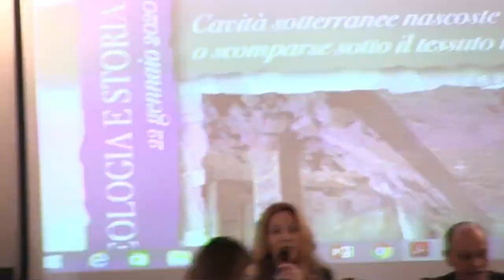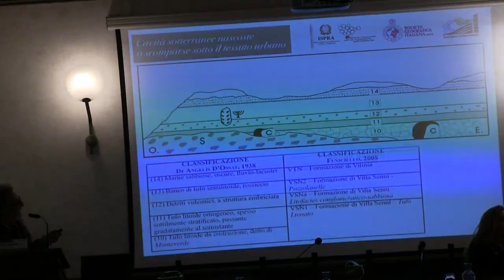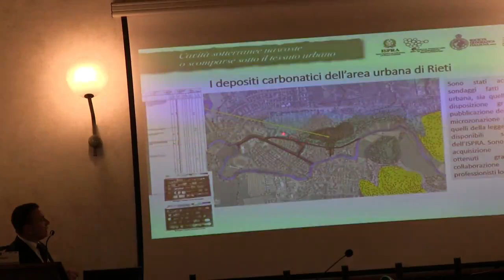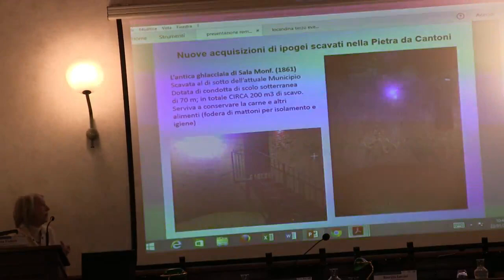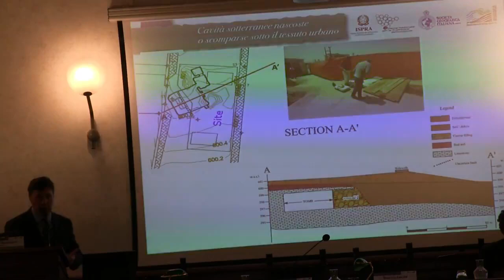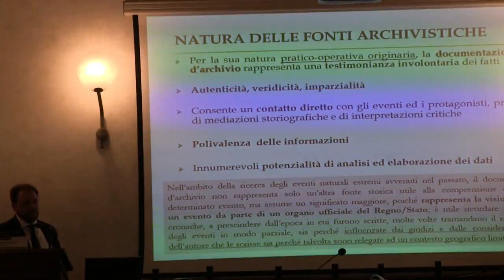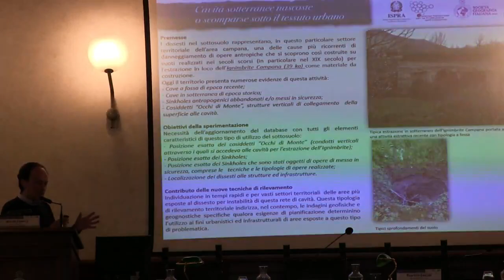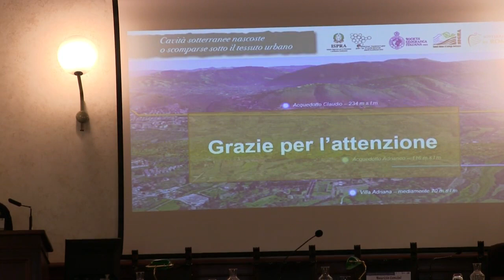Terza giornata di Geologia e Storia: Cavità sotterranee nascoste o scomparse sotto il tessuto urbano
Roma, Società Geografica Italiana,  22 gennaio 2020